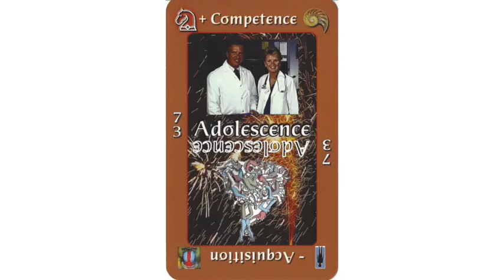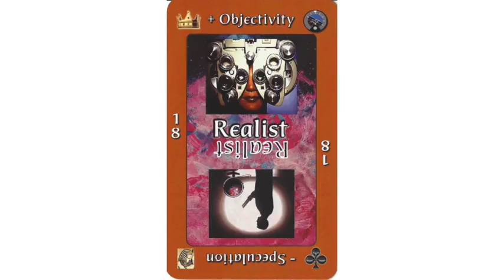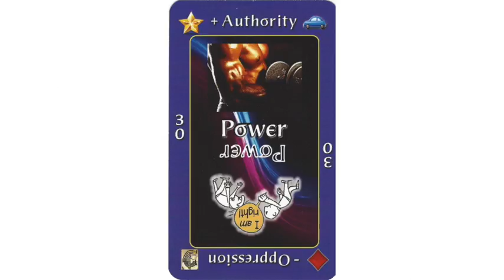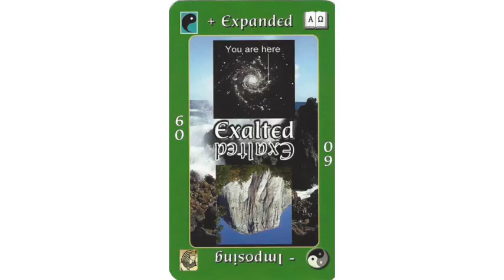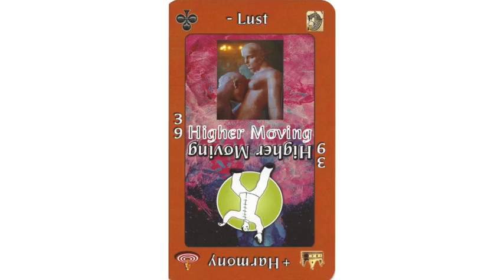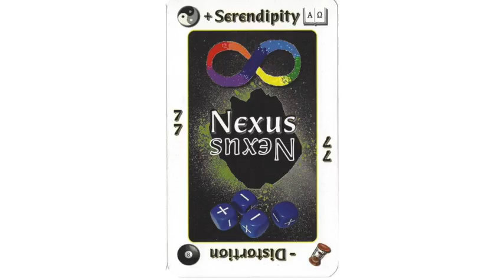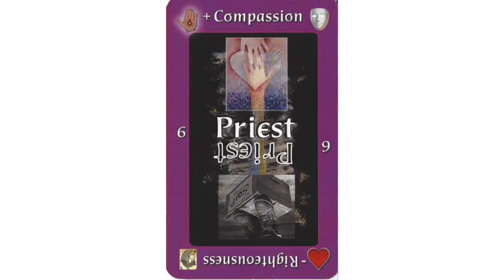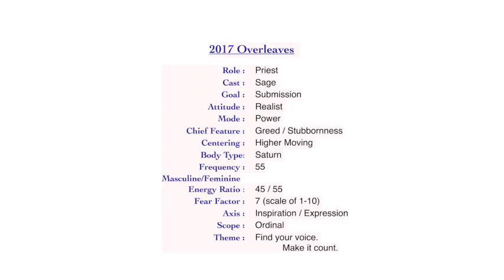Michael Forecast Jan 2017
Stephen Cocconi channels an Overview and Forecast of 2017 from the Michael Consortium.  Delivered in Sacramento, CA, on January 13, 2017.

Stephen is the creator of the Michael Motivational Cards, a delightful and profound tool for exploring the Michael Teachings.

The Michael Motivation Cards Deck is visual and tactile tool for symbolizing the Michael Teachings concepts, aiming to raise personal awareness of the foundations of being human.

The Consortium began as Michael, a Channeled Entity from the Causal Plane. As they evolved to the Mental Plane, their original body of information including Overleaves, Soul Ages, and TAO’s cosmology of Creation, has taken on broadened specter with augmented input from its reunified Cadre. That formulation has reoriented the use of the material toward the Applied Michael Approach.

Stephen has been a Michael channel for 30 years under the belief that you are spiritual beings on a human path. His work is aimed to assist people in finding more purpose, joy, and compassion realizing all the facets that make one human. Besides direct consultations with Michael’s Consortium, he uses methods of No-Fault Communication and Regression Healing to brings aspects of past traumas or blocked goals to the forefront. Once found, the potential for resolution and  empowerment liberate a person to formulate more informed and conscious choices.

The video was shot and edited by Peter Winchell, of Mediation Corps Studios: